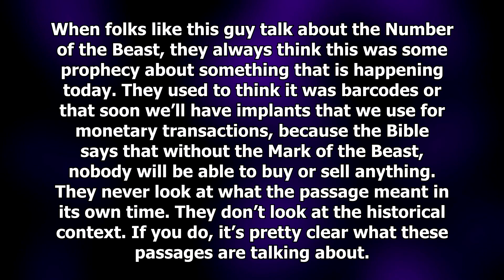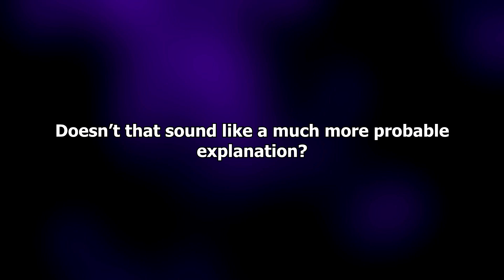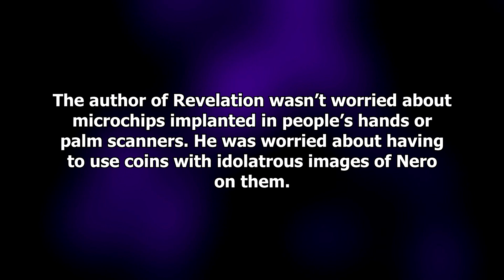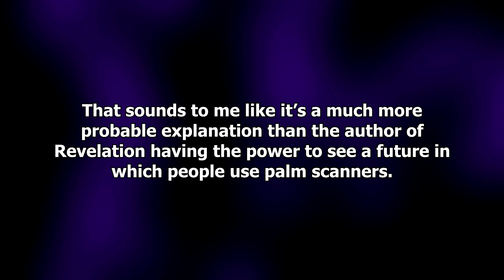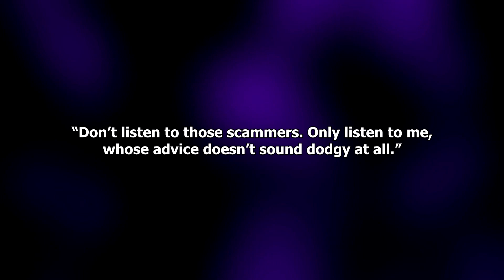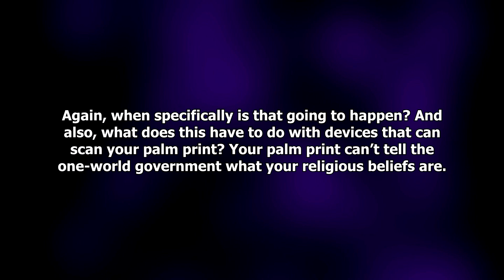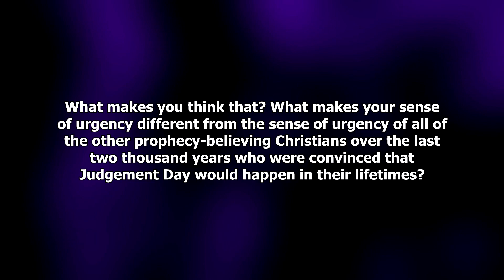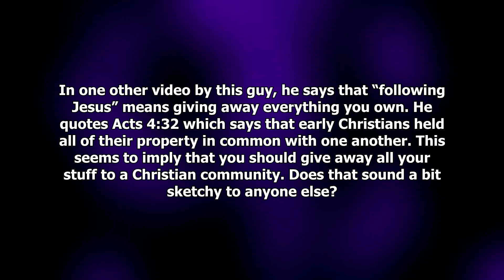What Is the Mark of the Beast?